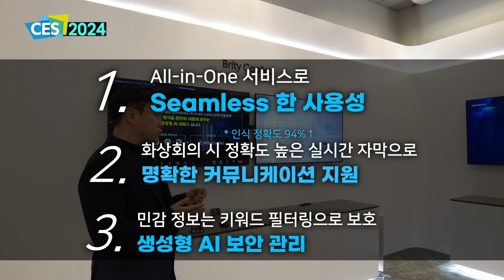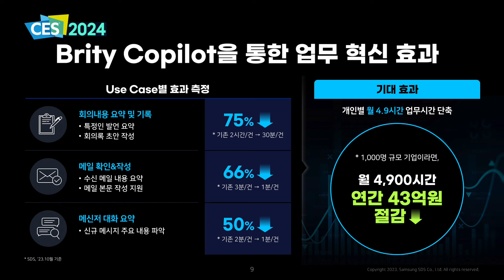[CES 2024] 업무에 코파일럿 적용하여 생산성을 향상시켜 보세요 │ 생성형 AI 기반 협업 솔루션 Brity Copilot 업무 혁신 효과 │ 삼성SDS 코파일럿 사용법 시연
OpenAI의 챗GPT가 촉발시킨 생성형 AI 열풍은 모든 비즈니스와 기업에게 생산성을 극적으로 향상시킬 디지털 혁신의 가능성을 제시했습니다.
세계 최대 IT 박람회 CES 2024에도 혁신상 부문에 AI 부문이 새롭게 추가되어 전체 출품작의 7%를 차지할 정도로 생성형 AI 기술은 많은 관심을 불러 모으고 있습니다.
본 영상에서는 실제 메일, 미팅, 메신저 등에 적용하여 활용되는 삼성SDS의 브리티 코파일럿 Use Case를 Gen AI 전문가 김준우 프로가 시연합니다.
생성형 AI 기반 협업 솔루션, Brity Copilot을 통한 업무 혁신 효과를 확인해 보세요!

📌 하이퍼오토메이션의 시작, 삼성SDS 생성형 AI 서비스 더 알아보기👇